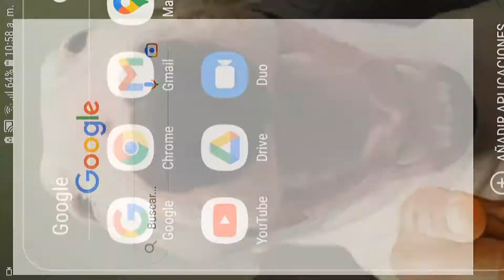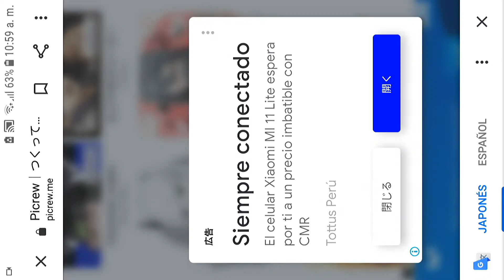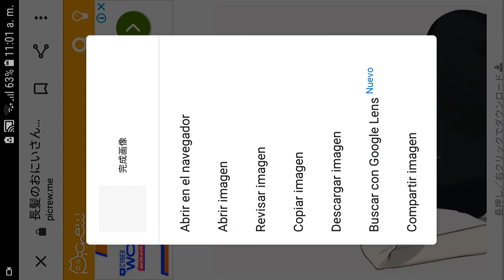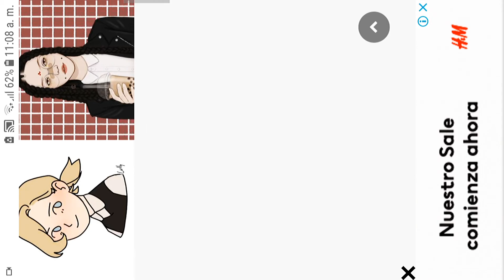Como hacer un perfil de anime (Avatar)Picrew como usar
Cualquier duda me avisan ;v